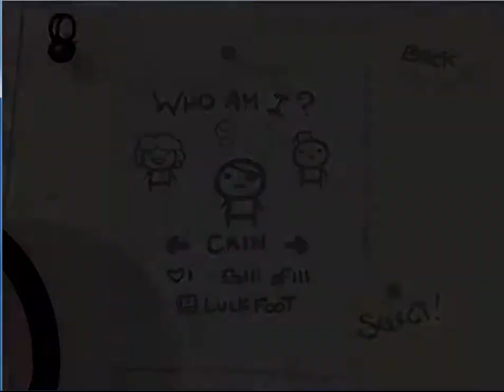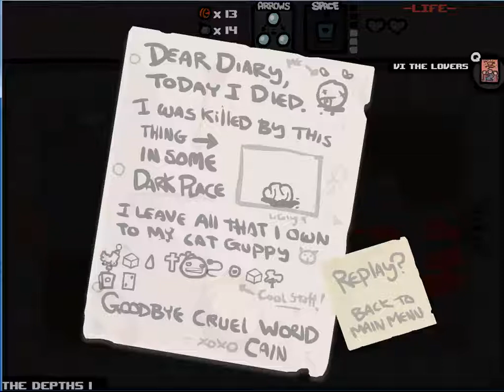Let's Play The Binding of Isaac 22 [German-Blind] Pinkeltröpfchen....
Also SO ein Itemset hatte ich auch nochnie gehabt..und es SUCKT =( sowie 2 mal I am Error...na das is ja mal nervig =(